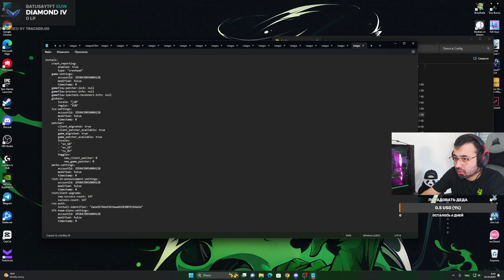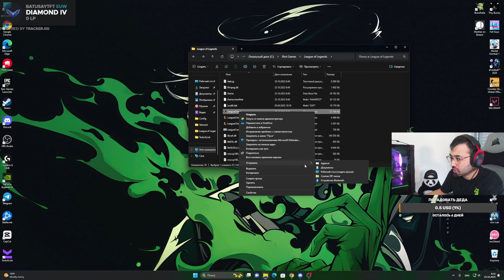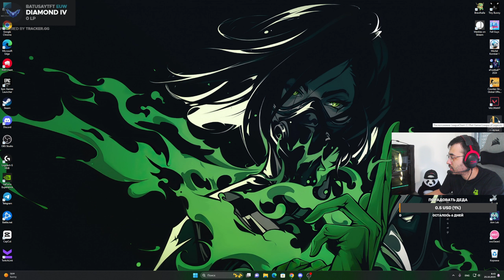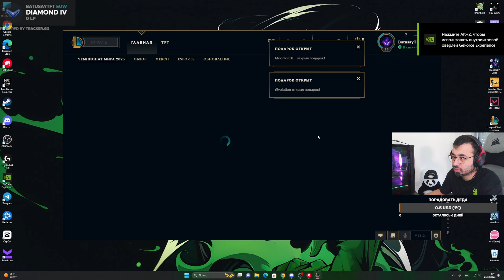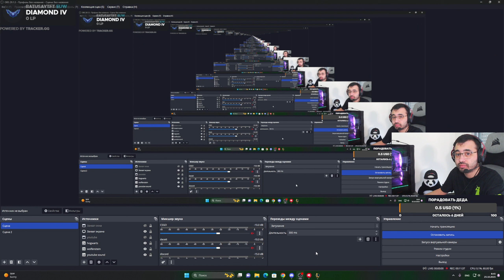Свежий Гайд как поменять язык в тфт на русский!